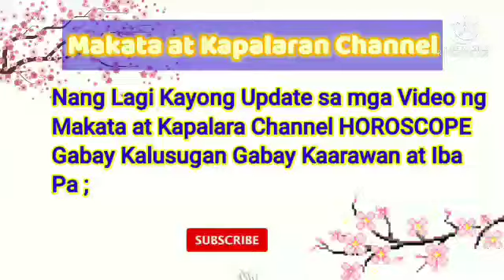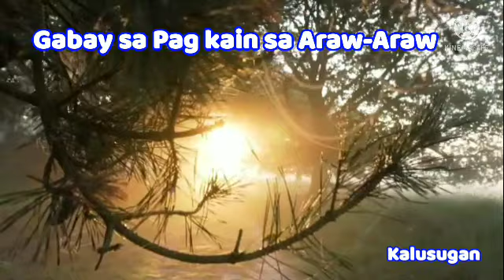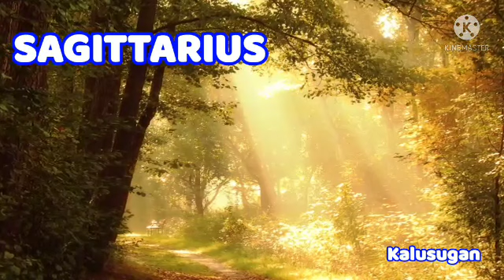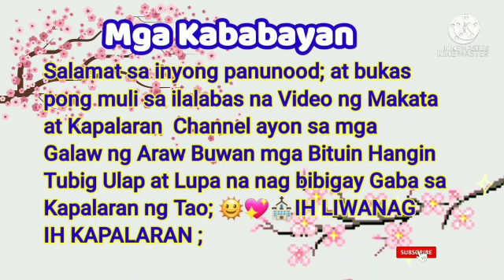Gabay Kalusugan All Zodiac Sign January 03, 2022#Kalusugan#AllZodiacSign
Gabay Kalusugan All Zodiac Sign
January 03, 2022

Daily Horoscope

Panaginip , Nightmare , Love , Pera , Pag subok ,